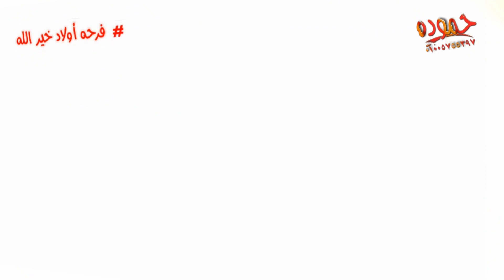حمدى الآيه و ابو السعود - فرحه أولاد خير الله - كفر كلا الباب - لايت شو مصطفى زهره